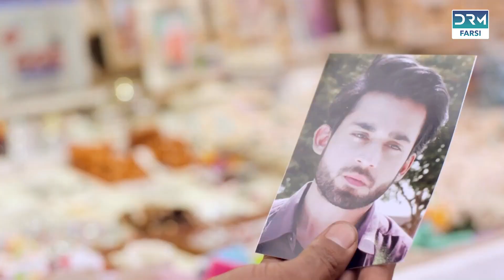اگر موافق نیستی به من شلیک کن | قربانیِ عشق | Qurban | Serial Doble Farsi | WF2U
دوبله#فارسی#سریال#دوبله#

Telegram Channel 2 قربانیِ عشق | Qurban | Serial Doble Farsi | WF2U